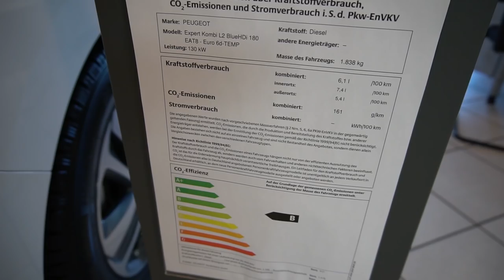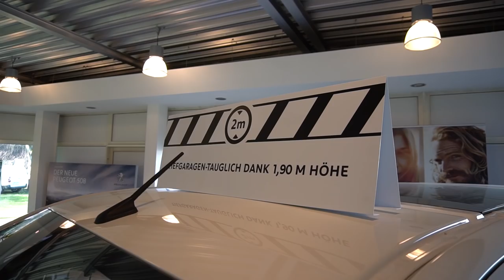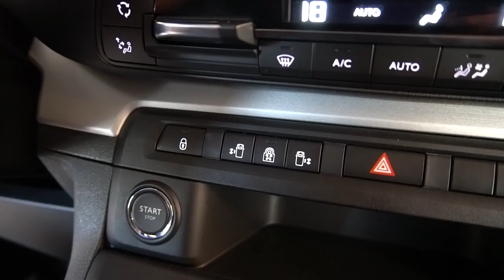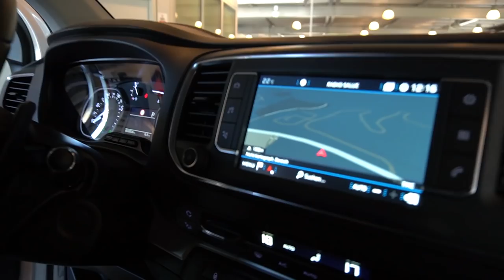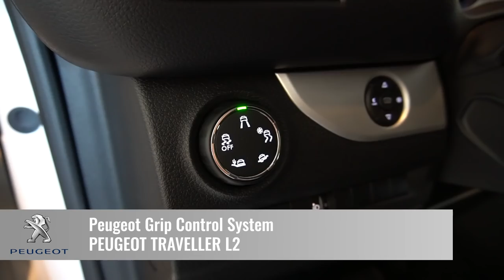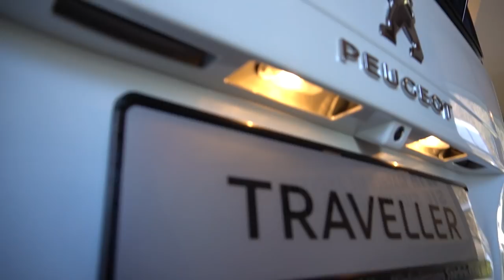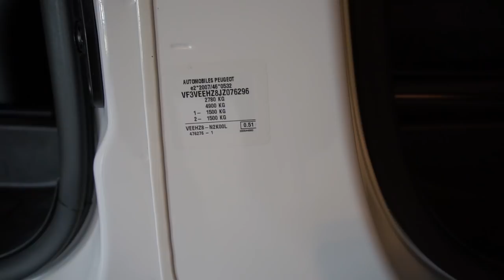Die besten Luxus Minivans Deutschlands: PEUGEOT Traveller L2 Business Edition Complete Walkaround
Der Peugeot Traveller kommt als großzügiger Kleinbus und kann durch sein gutes Preis-Leistungs-Verhältnis punkten. Serienmäßig an Bord sind eine Klimaautomatik, die Berganfahrhilfe, das LED Tagfahrlicht, der Tempomat und ein Müdigkeitswarner. Stephan Konz von der Peugeot Niederlassung Saarbrücken weiß, was der Kleinbus außerdem alles zu bieten hat!

Peugeot Niederlassung Saarbrücken
Armand-Peugeot-Straße 2
66119 Saarbrücken
Öffnungszeiten:
Mo - Fr: 07:30-18:00
Samstag: 09:00-14:00
Telefon: 0681 / 7615 - 0
Fax: 0681 / 7615519